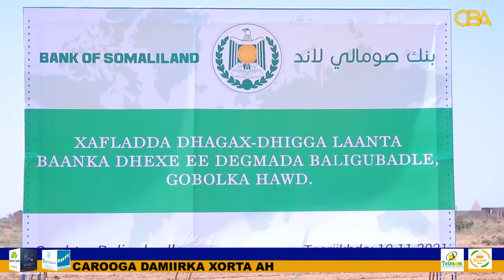Dhagax Dhiga-Laanta Baanka Dhexe Ee Gobolka Hawd